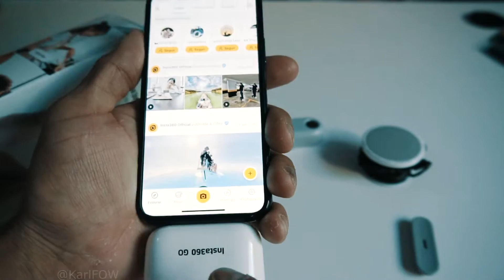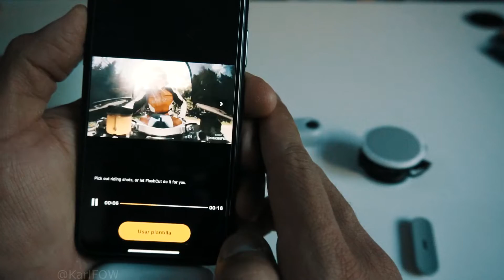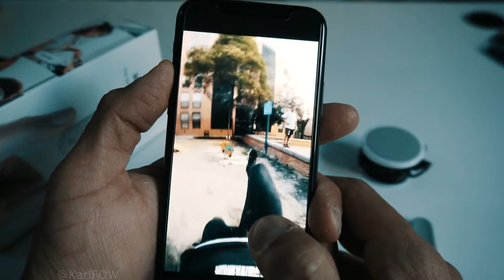Insta360 GO La MEJOR cámara de ACCION para hacer POV en PARKOUR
Saludos guerreros en esta ocasion les comparo una review  de la INSTA360GO! La camara mas pequeña de accion del mercado!

Aqui les dejo el link de donde puedes comprarla y recuerda que tienes un gran descuento si haces la compra desde esta enlace y aparte te regalan un kit valorando en 39 dolares!

GRACIAS GRACIAS!!